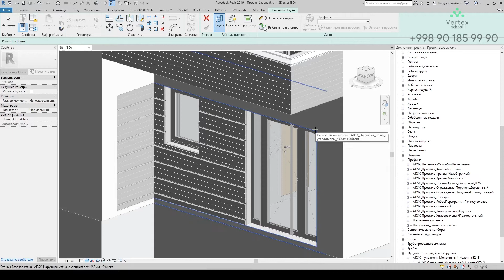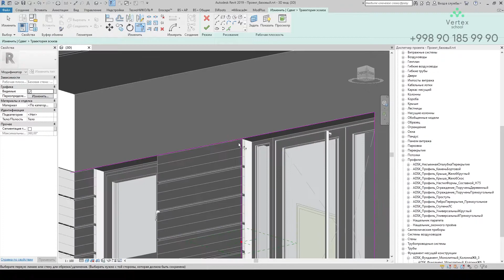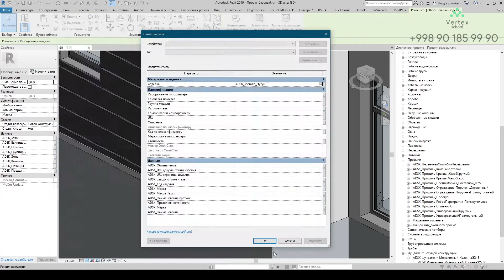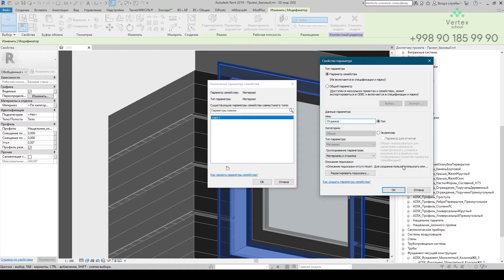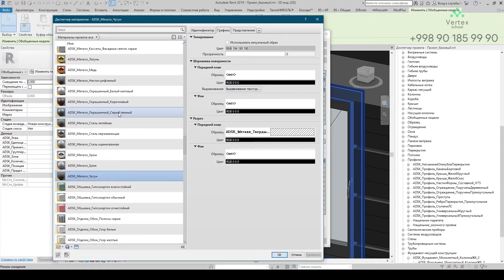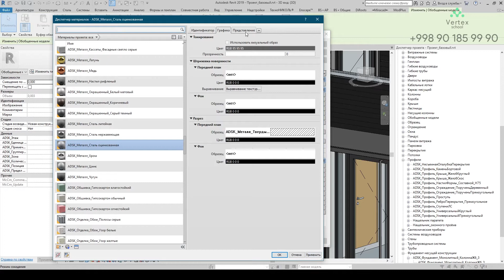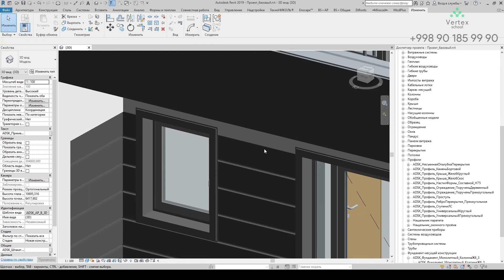19-dars. Derazalar dekorativ elementlari.